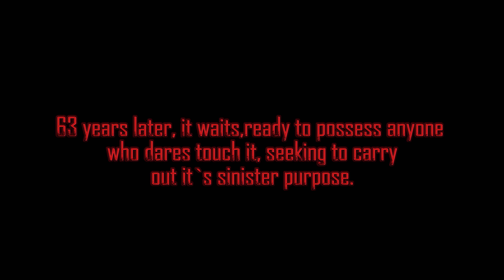The Haunted Hand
In the heart of an ancient African Forest, four brave children set out on an adventure but stumble upon a cursed, severed hand, triggering a terrifying day filled with frights.